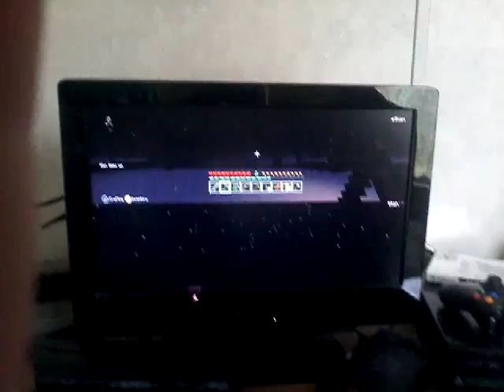Minecraft xdox 360